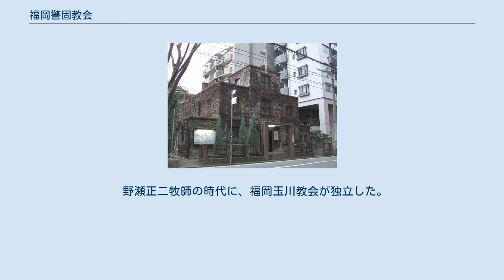福岡警固教会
福岡警固教会 福岡警固教会（ふくおかけごきょうかい）は、福岡県福岡市中央区にある、日本基督教団の教会である。
 1877年の西南戦争で西郷軍に福岡から呼応し、参加した36名の者は政府軍の勝利後に兵庫監獄に投獄させられた。
この人たちに伝道したのが、神戸基督教会（現、日本基督教団神戸教会）員たちであった。
 最初にキリスト教に入信したのは長瀬半次郎であった。
長瀬は獄死したが、その死にざまを見て大神範造、安永寿らの数名が信仰を告白し、出獄後に郷里福岡で伝道をし教会を建設した。
 1879年12月に同志社の神学生であった不破唯次郎が大神と安永に招かれて福岡に赴任し、日本組合基督教会の伝道が始まった。
1880年3月、福岡本町に講義所を設けて、大神は行商をしながら不破を助けた。
 1885年6月7日、福岡市呉服町（現、福岡市中央区大名）に会堂を建築して、教会設立式を行った。
1886年に不破が転任すると、教会は危機に陥ったが、1888年の沢村重雄の着任で安定した。
 1906年にから牧会を始めた中村正路の時代には、大平得三、荒川文六、今中次麿、佐野勝也らの九州帝国大学らが中心になり充実した活動を行った。
1929年には中村鎮が設計した現在の改堂を建設した。
1939年には中村牧師が転任する。
 野瀬正二牧師の時代に、福岡玉川教会が独立した。